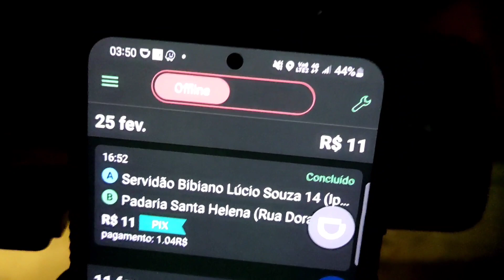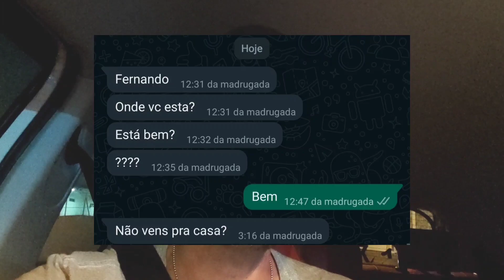SURPRESA E SUPERAÇÃO - Sexta de Carnaval UBER 99 Pop Indriver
Sabe aquele dia que você acha que tudo vai dar errado? Pois assim começou a minha sexta de Carnaval na Uber...